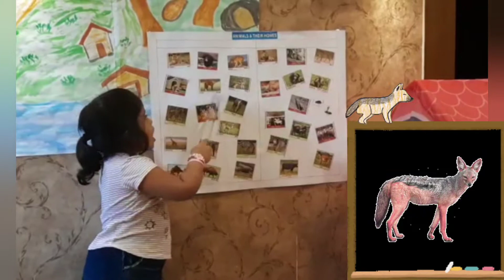Animals and Birds - #3 - RB Kids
Presentation on Wild & Farm animals by the LKG and UKG kids